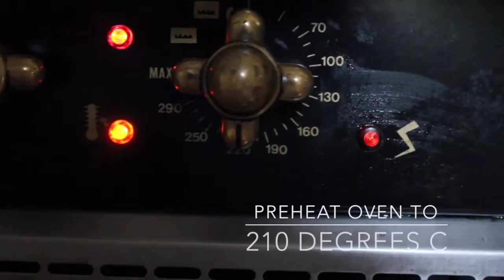WHAT I EAT IN A DAY #4 | VEGAN | abigayle philippa bo jin ng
today i had the most amazing day (food wise - this subject usually depends on the level of greatness of the day... food first haha). For breakfast I had a healthy nutella on toast (which i have been craving for for ages but haven't got round to buying hazelnuts) then for lunch I have avocado and tomatoes on toast, which was completely delicious and then for tea/dinner or whatever it is called I had a surprisingly delicious and filling noodle soup!!!

BREAKFAST
HEALTHY NUTELLA: 100g hazelnuts (roasted), 1/4 cup of maple syrup, 6 teaspoons/ 2 heaped tbsp of cacao powder
then i spread this over a piece of homemade gluten free piece of toast, delicious!!

LUNCH
AVOCADO ON TOAST: 1/2 avocado, approx 3 baby tomatoes, dried chilli, blessing/black seeds, basil oil (which is basically just died basil in olive oil)

TEA/DINNER:
1 POT NOODLE SOUP: 2 tablespoons of organic miso paste, 1 roll of rice noodles, 1/2 spring onion, 2 piece of fried tofu, handful of beansprouts, chilli flakes, dried parsley, dried coriander, blessing/black seeds, sesame seeds (which i didn't have but would be delicious in), sesame oil (which i added after)

WHY I BECAM VEGAN & WHEN & INTERESTING LINKS/ACCOUNTS
During volumes of 2014, giovana fletcher mentioned one of her videos about a documentary called earthlings that she and her husband tom watched, it turned him vegan and her vegetarian and it completely inspired me to watch it, i watched it twice, once in novegebr of 2014 yet i carried on eating dairy and the occasional meat dish, i think i ate fish once and pork once, then i watched it again around the 30th December and decided to become vegan in January 2015

earthlings
cowspiracy
essena oniell
bonny rebecca
vegantak0ver
spiritual_stoner
plantbasedjudy
gmo_gus